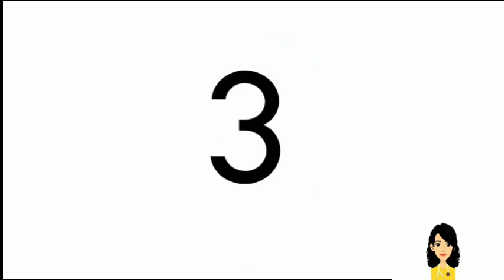Are you an average student?Then this video is for you ✔ |Fazrana Fahmy| -Motivation To Study-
we look at people that are doing well,  getting good marks and having good quality in their work. But the important thing to realize is what you are seeing is the result of them.You don't even know the struggles and challenges that they have come across.Dont compare yourself  only by looking at their results. Know your potential. Give your maximum. Get your head down and study.